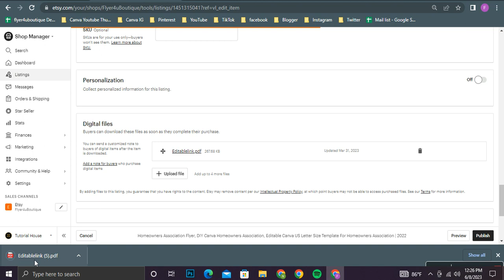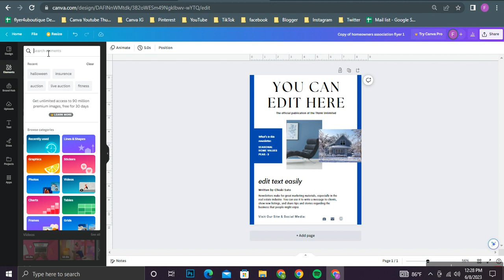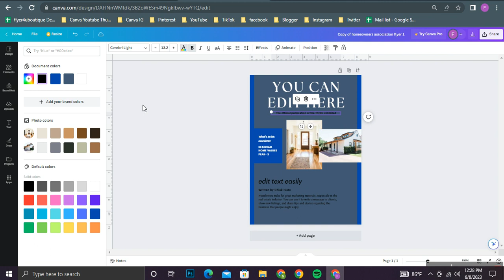Homeowners Association Flyer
Homeowners Association Flyer, DIY Canva Homeowners Association Flyer, Editable Canva US Letter Size Template For Homeowners Association Flyer

Well, first to say that this design is made targeting the Homeowners Association and also it is created according to the US letter size. As we have used free fonts to create this you will not have worries regarding taking new fonts once you are editing this in the way you prefer. Plus, the color mode is also made with RGB colors and according to your monitor and printing paper there will be a very slight change in colors but can assure you it will not be an effect. The happy news is that these designs are with 300 resolution where you do not need to worry a bit about their super quality.

And also, we have used colors like Orange, Black And White to give it a cool touch.